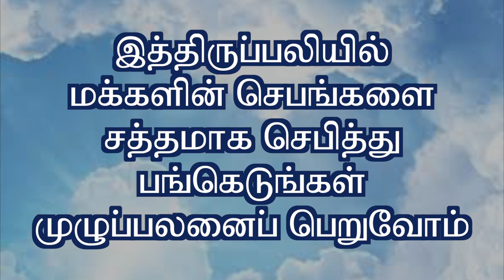#1.8.2020#17th Wk Saturday#Mass#Wisdom Ministries#Fr.I.Simon Peter#திருப்பலி1பொதுக்கலாம் 17,சனி.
உங்கள் ஒளி மனிதர்முன் ஒளிர்க.-மத்தேயு 5:16